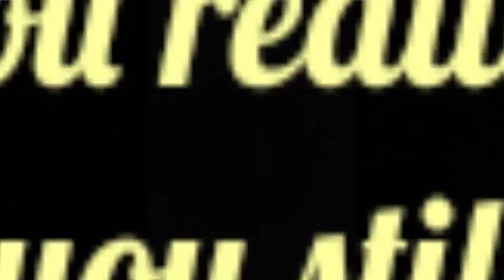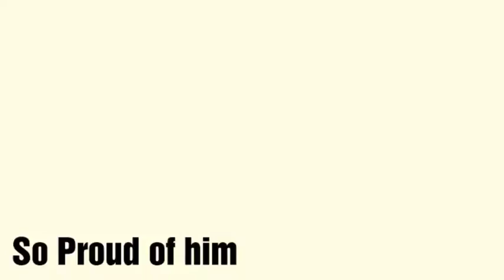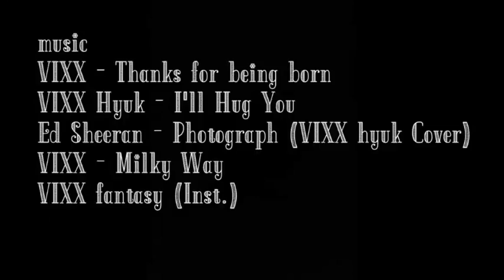Happy 23 birthday Han Sanghyuk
Some pic and video from our giant baby Han Sanghyuk
Im still amateur for editing this kind of video
Sorry...